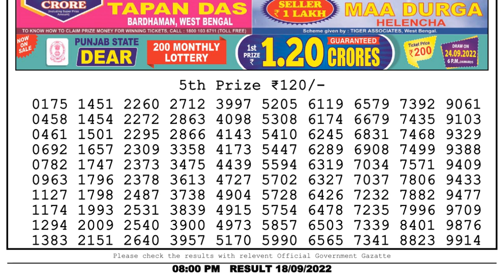Nagaland Lottery Sambad Live 8pm 18.09.22